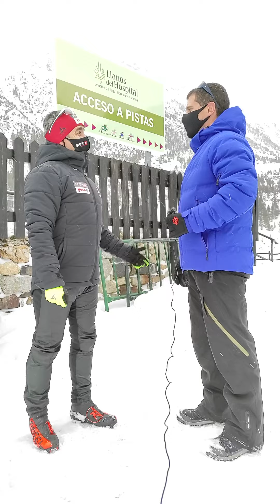❄️ REPORTEROS DE NIEVE 3.0 ➡️ Cerler & Llanos del Hospital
¿Tienes un 1 minuto? 👉 Te enseñamos las condiciones de nieve de la estación de Cerler (sin fecha de apertura confirmada) y nos vamos a Llanos del Hospital a disfrutar del esquí de fondo.

📣 ¡LLanos del Hospital lleva 1 semana abierta!

🧔 Robert (nuestro Reportero de Nieve más molón) nos explica información bien fresquita y exclusiva de estas estaciones.

Iniciativa de @nevasport_com y Esquiades.com 💙